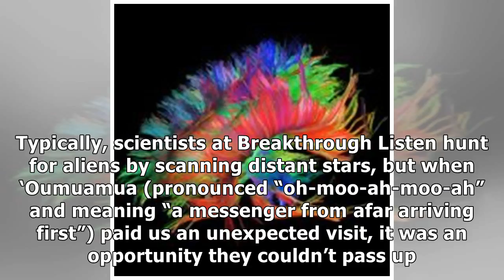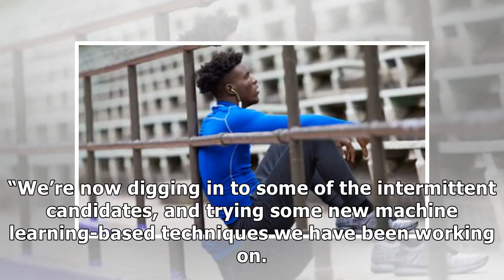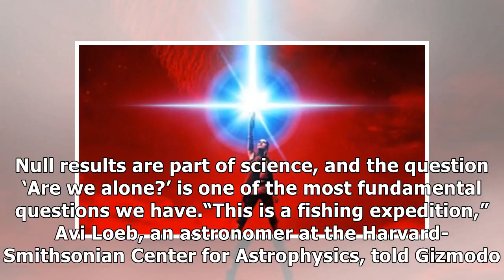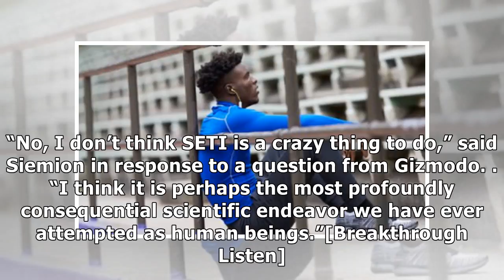Preliminary scan suggests this interstellar visitor is not an alien spaceship